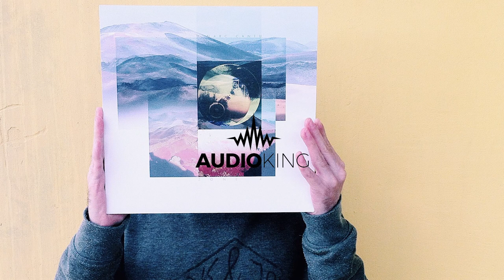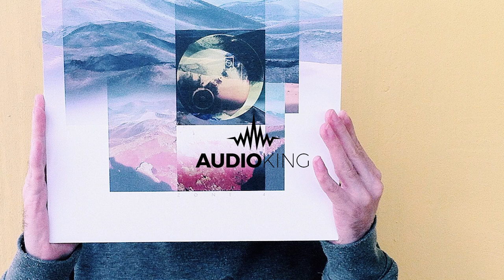[No Copyright Music] Oh La La - dyalla